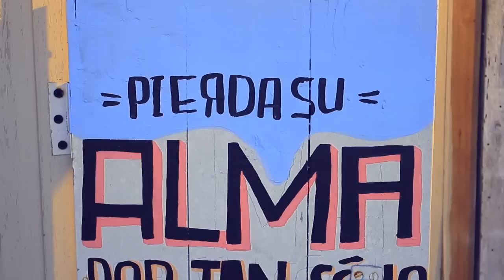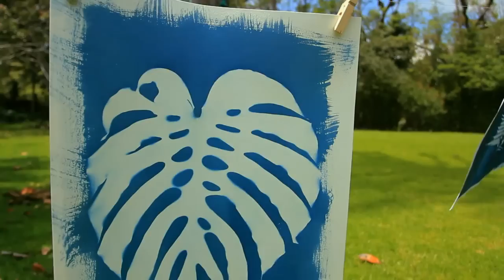Análoga (EXPRESARTE Reportaje y Fotografía)